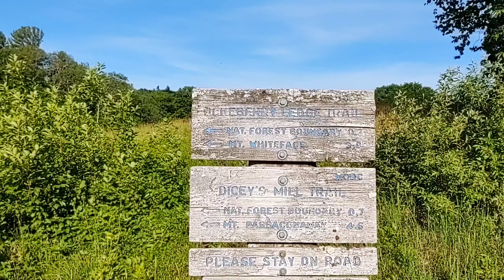East Sleeper and Whiteface hike June 26, 2020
hike to East Sleeper over Mt Whiteface. part of the New England 100 highest peaks